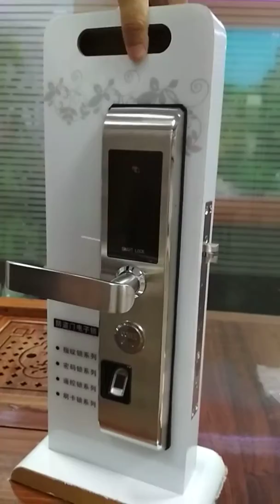INJES KF158B KFC01 fingerprint door lock installation guide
this installation video is suitable for many smart lock form INJES TECHNOLOGY, such as KF158B, KF168B, KF198B, K158B, K198B and so on